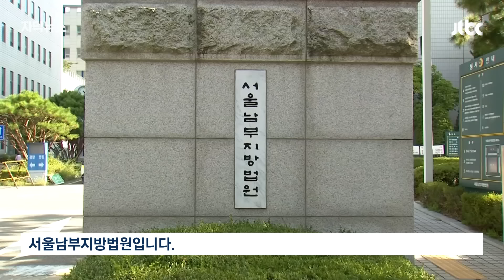[자막뉴스] '금단의 영역' 뚫렸다고?…"그걸 어떻게" 법원에 무슨 일이 / JTBC News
한 가상자산 업체 대표가 법정에서 재판을 받던 도중 방청인으로부터 흉기 습격을 당하는 일이 있었습니다. 습격을 당한 대표는 고객들을 속이며 1조원대 사기를 벌인 혐의로 재판에 받던 중이었습니다.